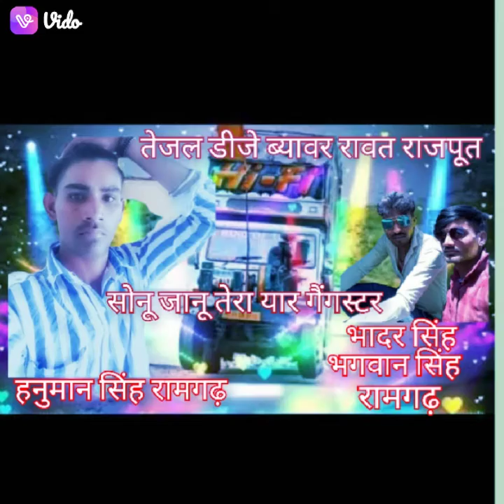हनुमान राजपूत रामगढ़ सोनू जानू विनोद गुर्जर रामगढ़ सावन सिंह रावत